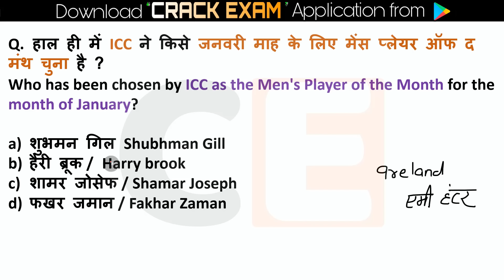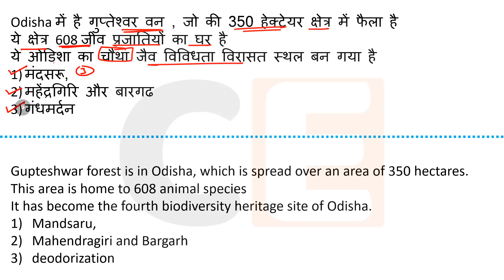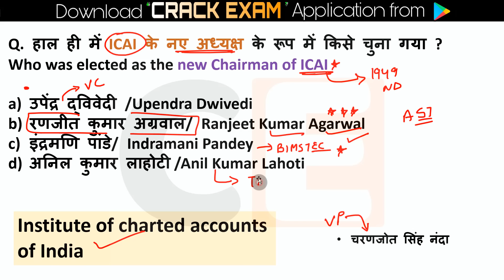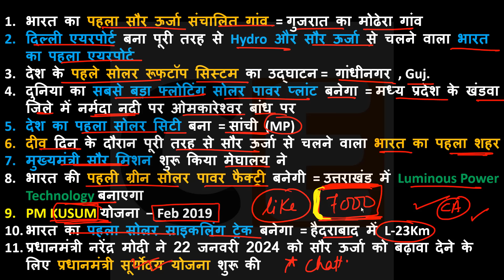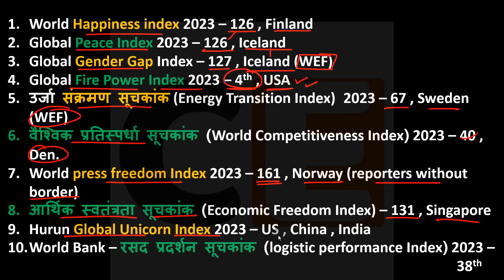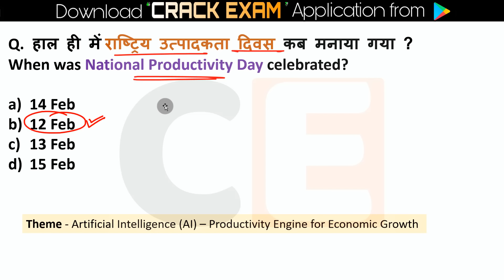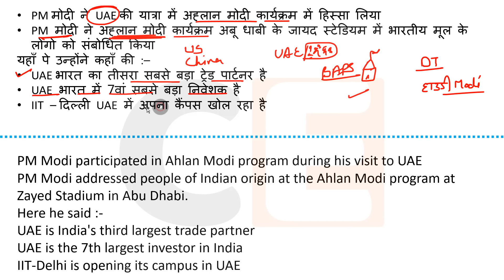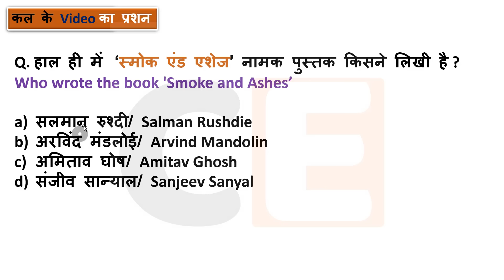15 February Current Affairs 2024 Daily Current Affairs Current Affairs Today Today Current Affairs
15 February current affairs , 15 February current affairs ,15 February current affairs next exam, next exam 15 February current affairs, 15 February current affairs raja gupta current affairs, 14 February current affairs crazy gk tricks

15 February Current Affairs 2024 | SSC, NDA, NTPC, Railway, All Exam

15 February  current affairs next exam
15 February current affairs 2024 next exam
15 February 2024 next exam Current Affairs
10 minutes 20 current affairs
10 min 20 current affairs 2024
tet
gk trick
 latest news
 current gk
 medal
current
current issues
June month current affairs
 current affairs2024
sports tak
only Top Study
गायत्री मंत्र